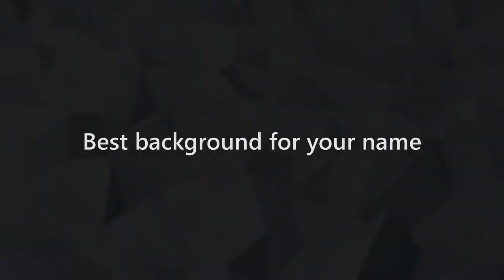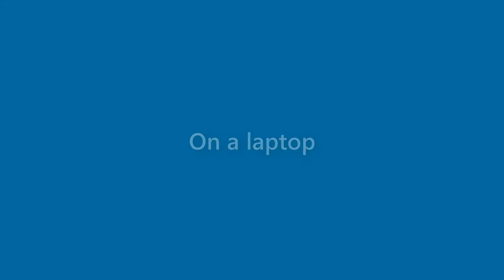Thomas Warner - appearance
Name Look - Thomas Warner - appearance. In this video we present "Thomas Warner" name look and feel in various scenarios. You can check Amazon offer on Thomas Warner
This video will cover:
How does "Thomas Warner" look as a personal letterhead?
How does "Thomas Warner" look on a business card?
How does "Thomas Warner" look on a computer/laptop screen?
How does "Thomas Warner" look with different background colors?
How does "Thomas Warner" look with various fonts?